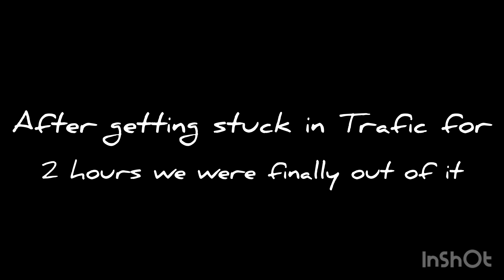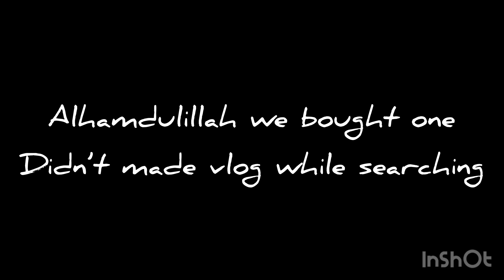Our Qurbani for Eid 2k23! Alhamdulillah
Click to watch our Qurbani 2k23!

Trending Youtube
Tech Channels
2022
Trending youtube hashtags for music
Hashtags for funny meme videos
Viral hashtags for youtube
Trending hashtag for youtube shorts